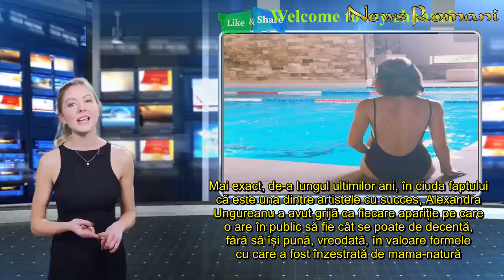Cea mai cuminte vedetă din showbiz a prins curaj! Alexandra Ungureanu, sexy, la piscină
Alexandra Ungureanu este una dintre artistele din showbiz-ul românesc care, de-a lungul timpului, s-a ferit din toate puterile ei să se facă remarcată și pentru forma ei fizică, mizând exclusiv pe vocea ei.
Cu toate acestea, de ceva vreme încoace, se pare că Alexandra Ungureanu a prins curaj și, curând, dacă continuă așa, își va pierde porecla de ”cea mai cuminte vedetă din showbiz”.
Mai exact, de-a lungul ultimilor ani, în ciuda faptului că este una dintre artistele cu succes, Alexandra Ungureanu a avut grijă ca fiecare apariție pe care o are în public să fie cât se poate de decentă, fără să își pună, vreodată, în valoare formele cu care a fost înzestrată de mama-natură. De altfel, Alexandra Ungureanu îşi arată rareori ceva mai mult decât gleznele, iar rareori şi-a scos la vedere picioarele mai sus de genunchi, şi, până acum, niciodată decolteul.
Cu toate acestea, iată că de curând, Alexandra Ungureanu a şocat asistenţa de pe conturile sale de socializare și, fără să stea prea mult pe gânduri, s-a lăsat fotografiată la piscină. Și nu, nu de la mare distanță, ci de suficient de aproape pentru ca să fie vizibil că are pe ea un costum de baie extrem de decoltat. Ba chiar mai mult, pozele pe care și le-a făcut la piscină au scos la iveală un decolteu pentru care vedete de vârsta ei – Alexandra Ungureanu urmând să împlinească 38 de ani - ar fi de-a dreptul invidioase.
E adevărat, de ceva vreme, Alexandra Ungureanu este extrem de preocupată de dieta pe care o ține, precum și de desele ”întâlniri” cu sala de fitness, artista schimbându-și stilul odată cu, spun gurile rele, noul ei iubit, un bărbat extrem de discret când vine vorba de aparițiile publice.

Alexandra Ungureanu suferă de o afecțiune rară
Alexandra Ungureanu a dezvăluit pentru csid.ro, cu ceva vreme în urmă, că suferă de o boală autoimună pentru care, deocamdată, nu a găsit rezolvare cu tratament. Întrebată când a fost ultima oară la medic, Alexandra Ungureanu a dezvăluit ce se petrece cu ea. „La oftalmolog, recent. Mă confrunt cu o afecţiune autoimună care duce la apariţia unor chisturi pe pleoapă, denumite chalasion (n.r. chalazion sau șalazion). Încă nu am găsit rezolvarea cu tratament, e posibil sa fie nevoie de intervenţie chirurgicală”, a explciar Alexandra Ungureanu.